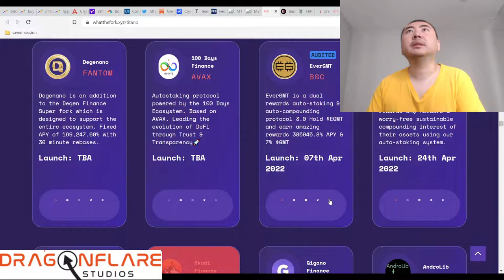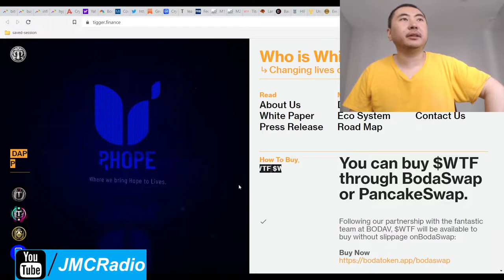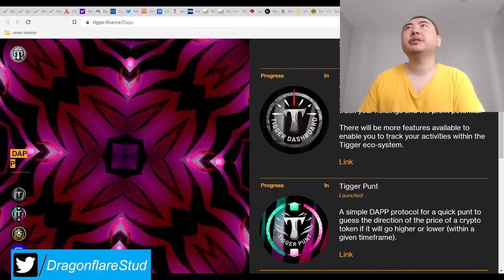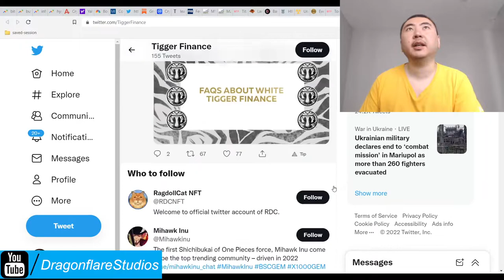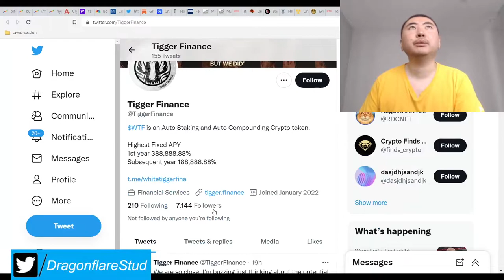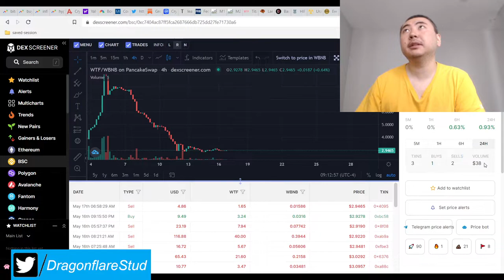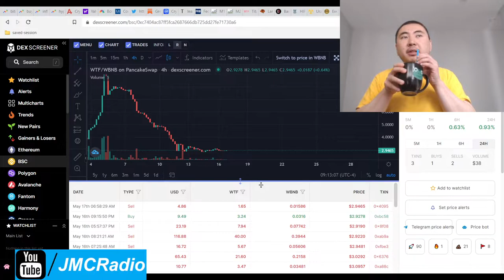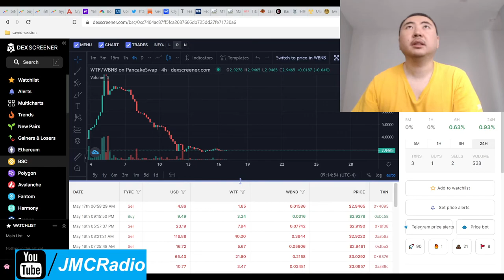White Tigger Finance %388888 Yearly Apy Titano Safuu Sphere Web3 Fork - Earn Passive Income Online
Looks like the dev is still active and adding new things to their project. The 2 issues I have is the clunky half image website (very hard to navigate and read info) and the complete lack of marketing.

But if they come out with their NFT stuff, this could work.